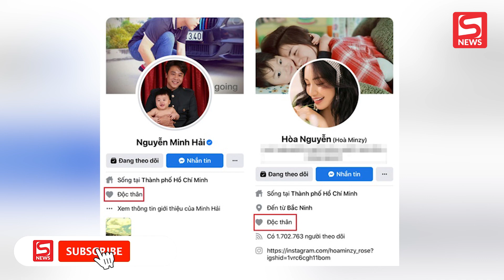Hòa Minzy lộ diện giữa tin đồn chia tay bạn trai thiếu gia, biểu cảm gây chú ý!